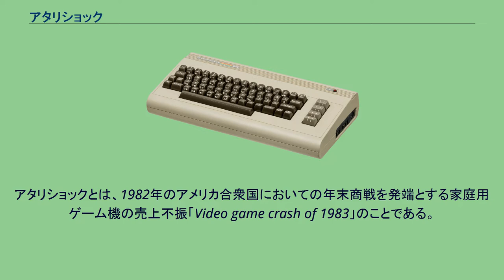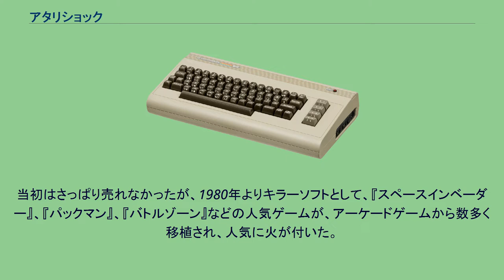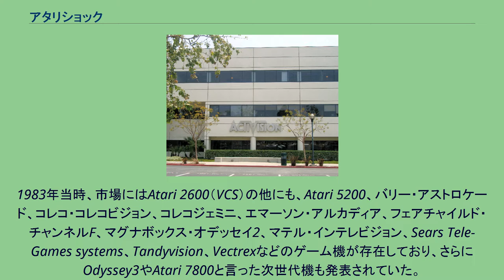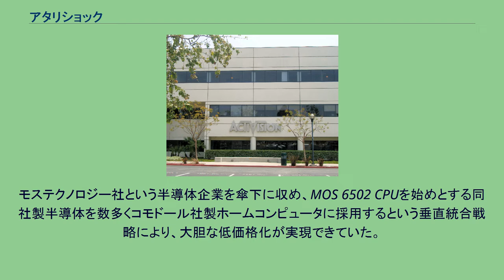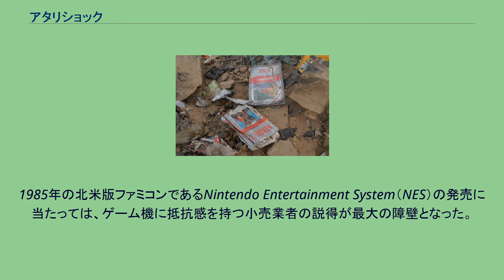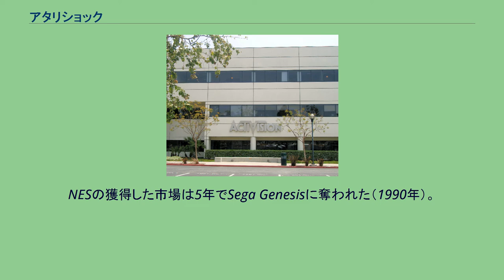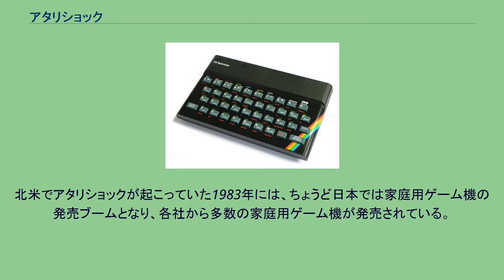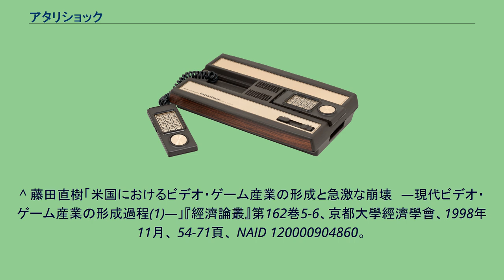アタリショック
Atari VCS（1977年）。
北米の家庭用ゲーム市場を勃興させ、そして崩壊させた。
アタリショックとは、1982年のアメリカ合衆国においての年末商戦を発端とする家庭用ゲーム機の売上不振「Video game crash of 1983」のことである。
この崩壊にはAtari VCS以外のゲーム機の家庭用ゲーム市場も含まれる。
パソコンゲーム市場や、欧州や日本など北米以外のゲーム市場は含まれない。
北米における家庭用ゲームの売上高は1982年の時点で約32億ドル（同年末の日本円で約7520億円）に達していたが、1985年にはわずか1億ドル（同年末の日本円で約200億円）にまで減少した。
北米の家庭用ゲーム市場は崩壊し、ゲーム機やホビーパソコンを販売していた大手メーカーのいくつかが破産に追い込まれた。
ゲーム市場最大手であったアタリ社も崩壊、分割された。
この1983年から1985年にかけての北米家庭用ゲーム市場の崩壊をVideo game crash of 1983と呼ぶ。
日本ではアタリショックと呼ばれる。
80年代後半にはヒット作の発売や新型ゲーム機の投入が相次ぎ、低迷した北米の家庭用ゲーム市場は徐々に回復していった。
その背景について、1983年に当時の任天堂社長山内博は講演会で、「新型ゲーム機の出現によるAtari 2600の陳腐化、アーケード・ゲームの劣化移植、サード・パーティーが大量に駄作を投入したことから、消費者がゲーム機に失望、新しいカートリッジを買う意欲を失ったため」と語っている。
また、1984年にはファミコンのサード・パーティーに対して、米国ゲーム市場の教訓から、粗悪なソフトが氾濫しないように任天堂の承認を受けたものだけを作るように注文している、と経済誌のインタビューに答えている。
また、山内博は、1986年にも海外紙において、「サードパーティによる低品質ゲームソフト（俗に言う「クソゲー」）の乱発がアタリの市場崩壊を招いた」という趣旨でその原因に対する自身の認識を述べている。
これは後世まで業界の共通認識となっており、2010年当時の任天堂社長である岩田聡は、「粗悪なソフトが粗製濫造されたことで、お客さんからの信頼を失ってしまった」と定義している。
ここから転じて、ハードやジャンルに関わらずゲームソフトの供給過剰や粗製濫造により、ユーザーがゲームに対する興味を急速に失い、市場需要および市場規模が急激に縮退する現象を「アタリショックの再来」または単に「アタリショック」と呼ぶこともある。
日本では1996年にNHKで放送された『新・電子立国』で取り上げられて広く知られるようになった。
ただし、番組で述べられたように1982年のクリスマス商戦でいきなり市場が崩壊したわけではなく、以下に示すように1982年から1985年にかけて複雑な経過をたどった。
なお、「アタリショック」という言葉そのものは米国最大の玩具小売業者トイザらスの副社長だったハワード・ムーア（Howard Moore、発言時は同社役員）の発言として1990年の『日経エレクトロニクス』に初めて登場した。
その後、経済誌やゲーム業界本を中心に急速に広まったが、任天堂社長の山内溥が「アタリショック」という言葉を使っているのが確認されるのは1996年になってからのことである。
また、アタリショック後に売れ残った大量の不良在庫を埋葬したとされる「ビデオゲームの墓場」が存在するという都市伝説があったが、これは2014年に真実であったことが証明された。
1977年にアメリカでアタリ社から発売されたテレビゲーム機「Atari 2600（発売当初はVideo Computer Systemと呼ばれた。以下、一般略称のVCSと表記）」は、それまでゲーム機のハードウェア本体に内蔵されていたゲームソフトのプログラムROMを、カートリッジに収めて外部から供給できるようにし、これが爆発的な人気を博した。
だが、同ゲーム機のブームは、発売開始から5年ほどで終わる。
以下に、VCSとその関連商品の市場が辿った状況を、順を追って示す。
初のサードパーティとしてActivision設立（1979年）。
名作も多い。
アタリ社は、外部からソフトウェアを入れ替えられるAtari VCSを1977年に発売。
当初はさっぱり売れなかったが、1980年よりキラーソフトとして、『スペースインベーダー』、『パックマン』、『バトルゾーン』などの人気ゲーム...